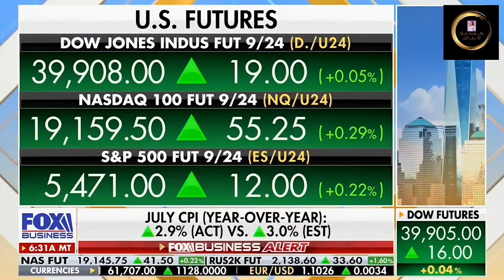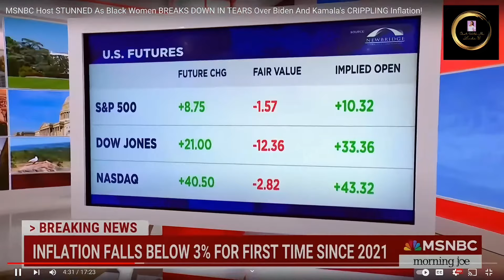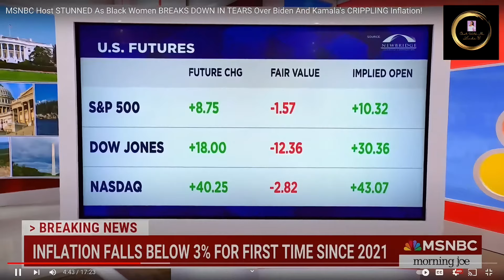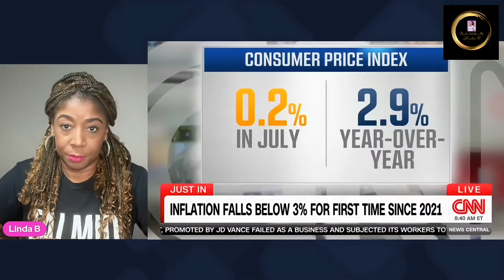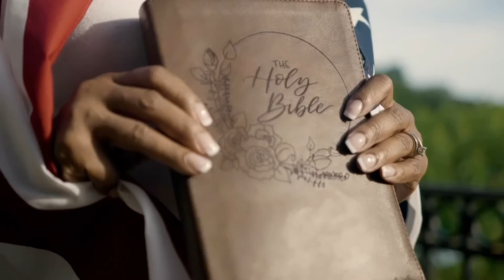Byron Donalds SHUTS DOWN CNN Anchor About Kamala Harris Causing Inflation! OUCH!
Inflation is causing Americans to make tough decisions. Donald Trump has a proven track record and Kamala Harris has a failed one.